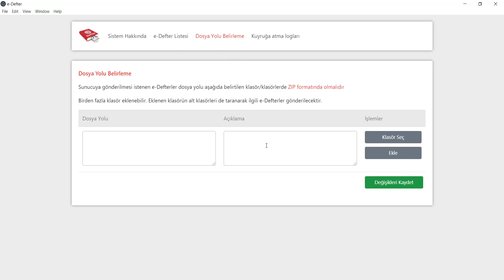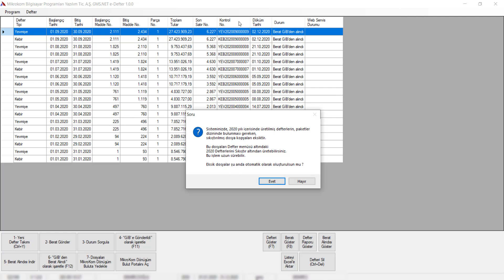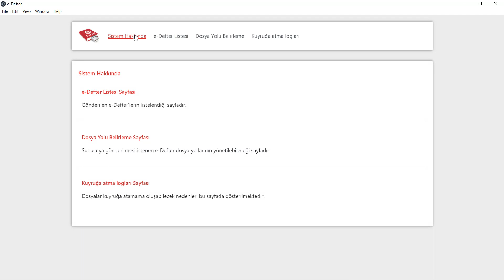GİB e-Defter Saklama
e-Defter İkincil Kopyalarının GİB Bilgi İşlem Sistemine Yüklenmesi Eğitimi